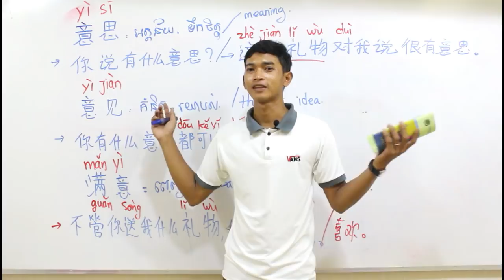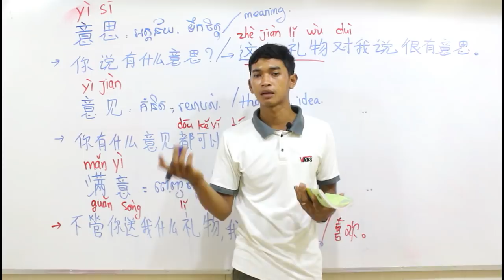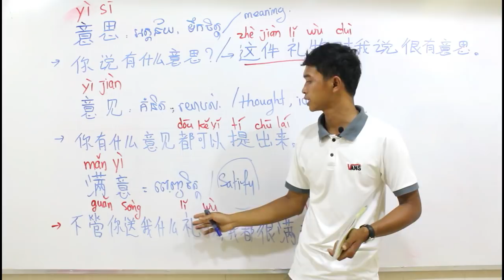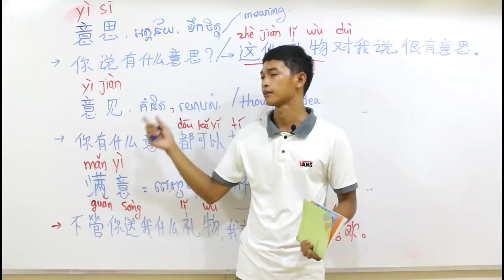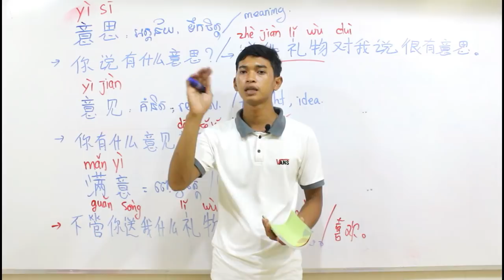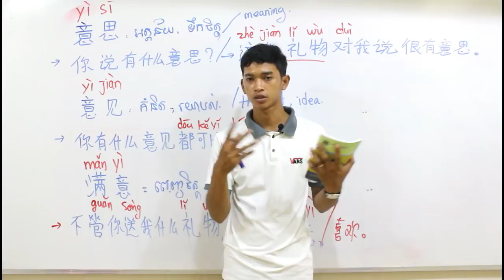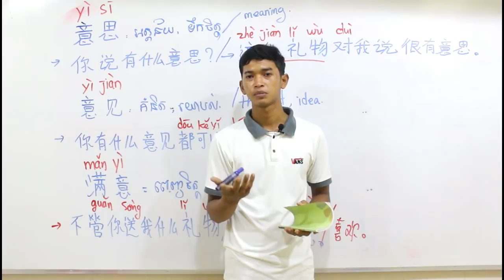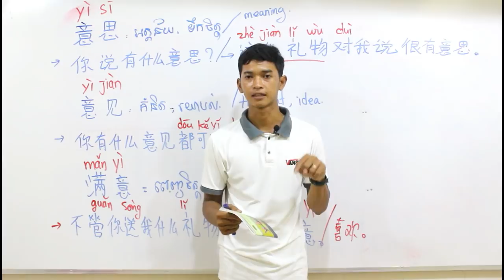Learning Chinese Online -​ ថ្នាក់ភាសាចិន អនឡាញ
Learning_Chinese_ Online
វគ្គសិក្សាភាសាចិនសម្រាប់អ្នកមិនទាន់ចេះសោះ និងចេះខ្លះ
ដោយសារតំរូវការទីផ្សារការងារភាសាចិនមានការរីកចំរើនយ៉ាងឆាប់រហ័យដែលធ្វើយុវជនខ្មែរជាច្រើនមិនបានត្រៀមខ្លួនដើម្បីទទួលយកទីផ្សារការងារទាំងអស់នោះឲ្យទាន់ពេលវេលាឡើយ។ ចំណុចដែលពួកគេមិនបានត្រៀមសំខាន់បំផុតនោះគឺភាសា ដែលធ្វើឲ្យពួកគេពិបាកក្នុងការរកការងារ និងទំនាក់ទំនង។
ដោយហេតុនេះ ខ្ញុំបាទបានបើកវគ្គសិក្សាភាសាចិន Online សំរាប់បងប្អូនណាដែលមានបំណងចង់សិក្សាភាសាចិន តែគ្មានពេលវេលាគ្រប់គ្រាន់ក្នុងការទៅសិក្សានៅសាលា នោះអាចសាកល្បងរៀនតាម Group Chat ជាមួយខ្ញុំបាន។
ចាប់ផ្តើមពិគ្រោះទទួលសិស្សចូលរៀនពីពេលនេះតទៅ
សូមអរគុណ!!!